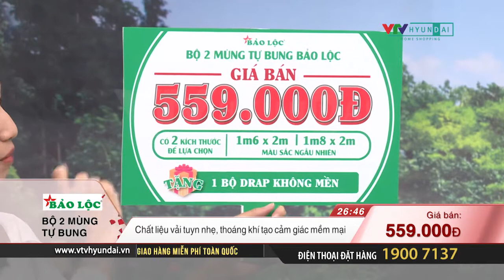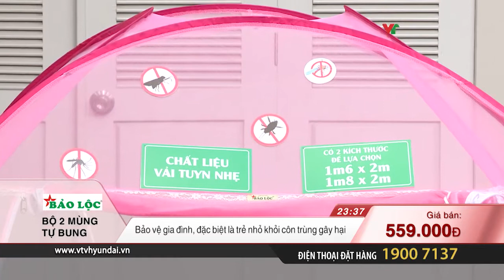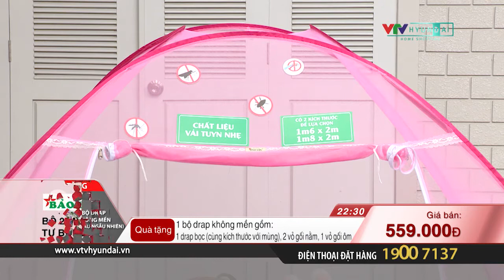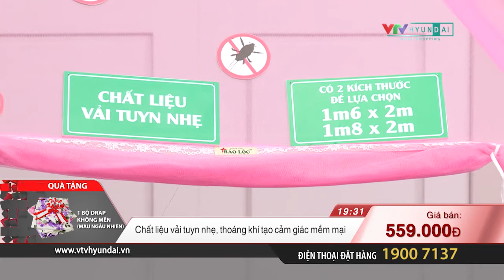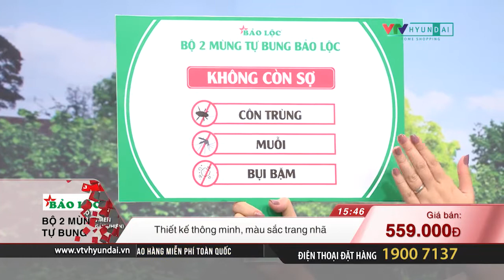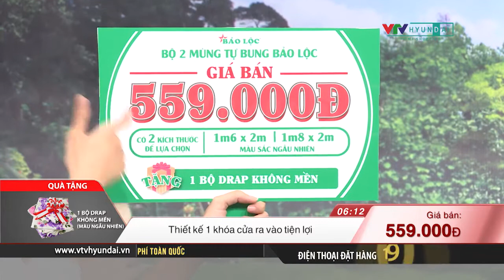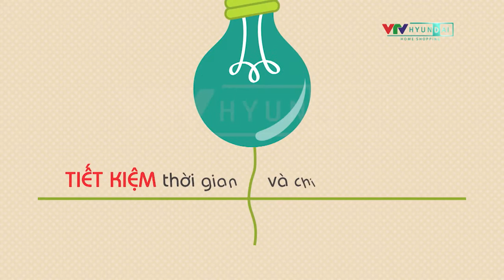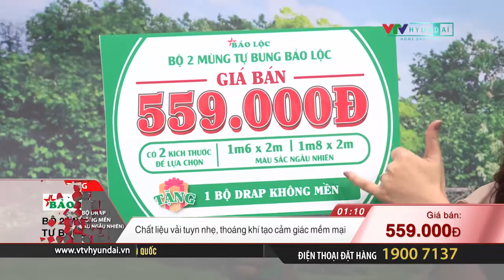0207 BAO LOC MUNG NEW 1